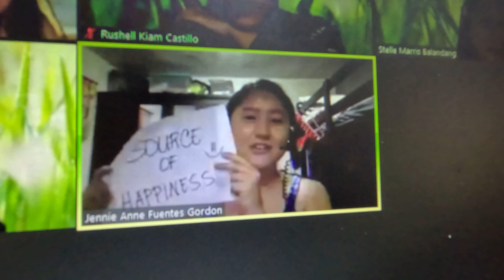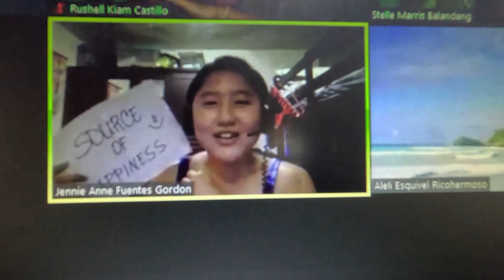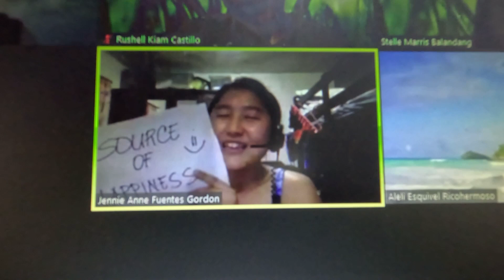Farewell message part 2 from Kla and Jennie! The Pillars of Fins! Thank you Team!!!! See you around!